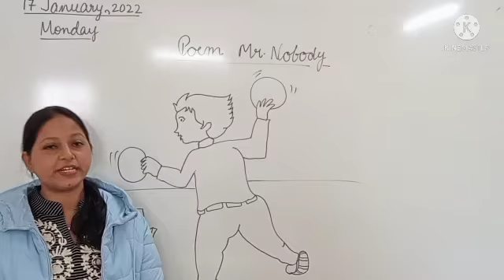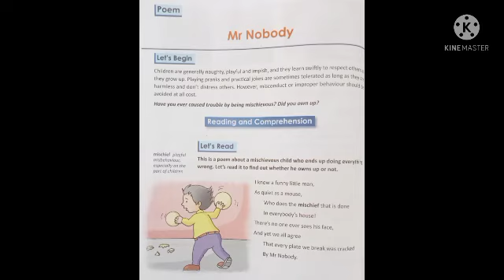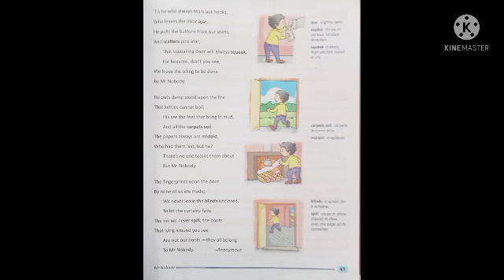Subject-English Class-V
Poem- Mr.Nobody